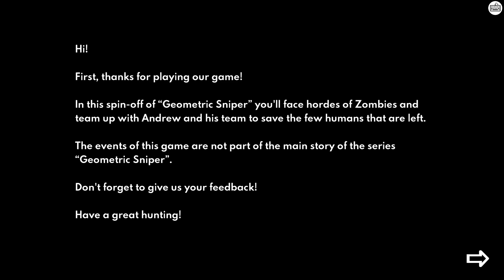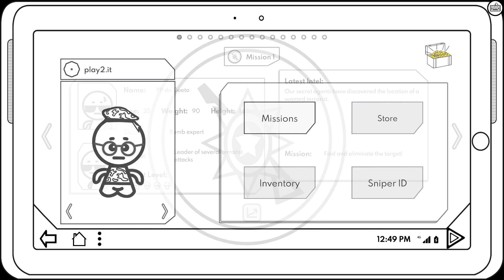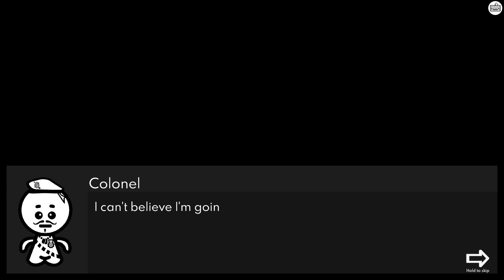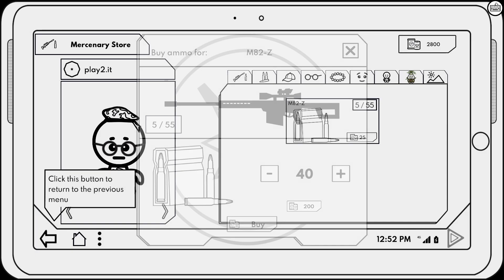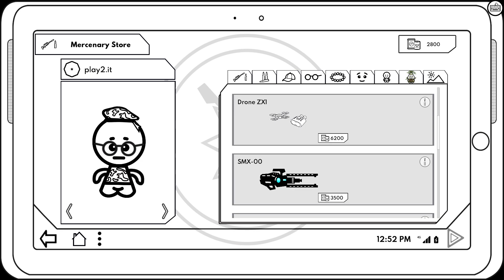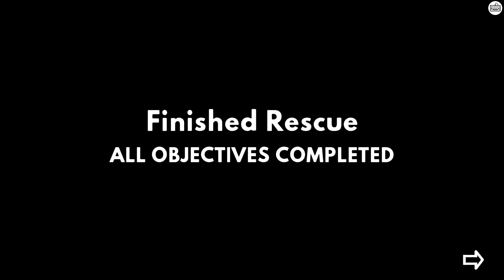Geometric Sniper - Z | gameplay (PC videogame)